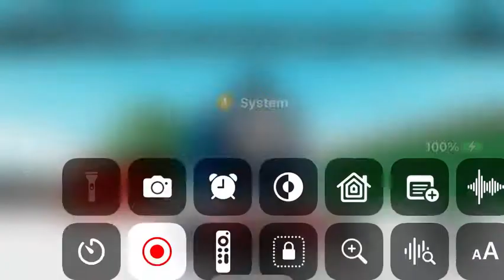Thomas and the special letter crash scene remake